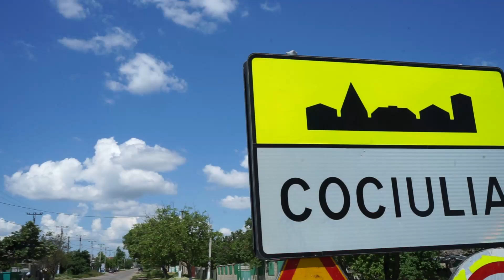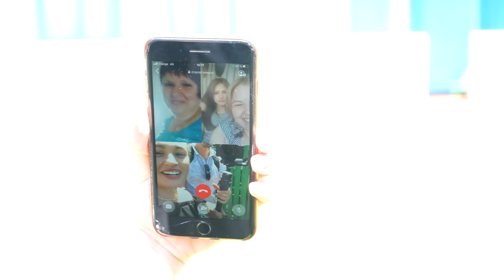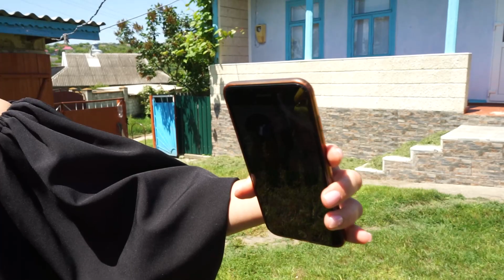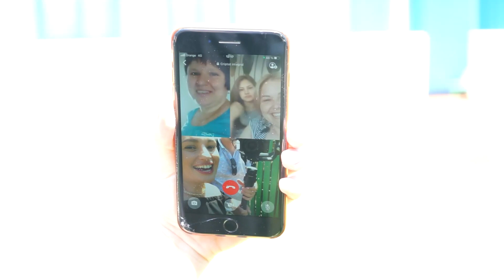Surpriza pentru scumpii nostri in satul Cociulia! Tel.068300100, 068766344